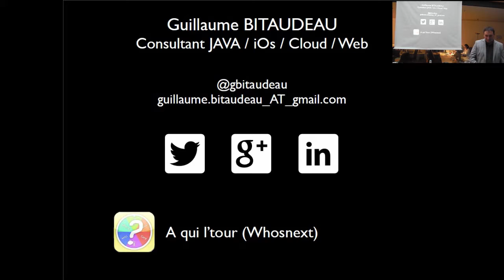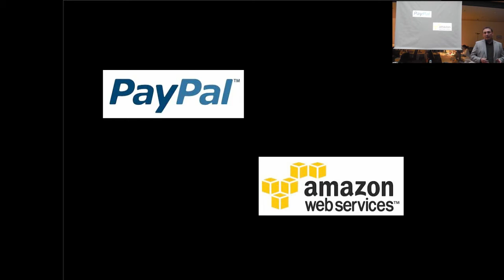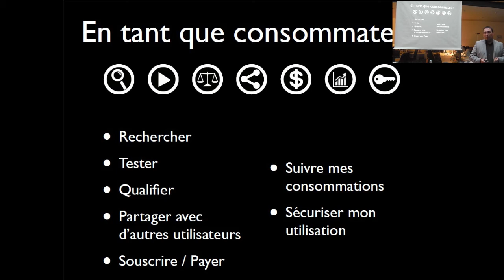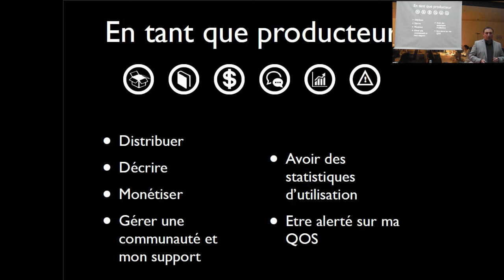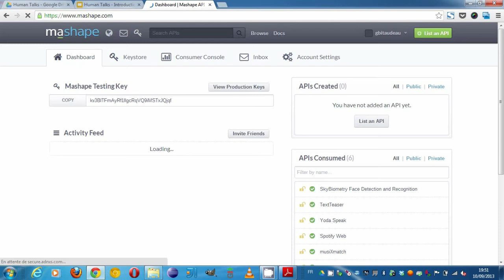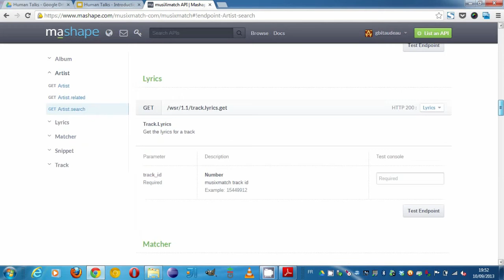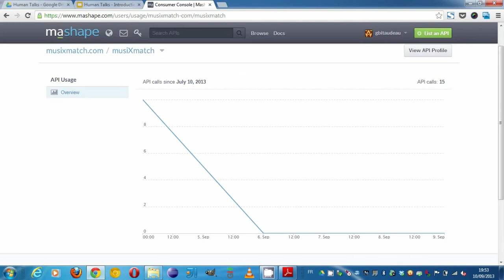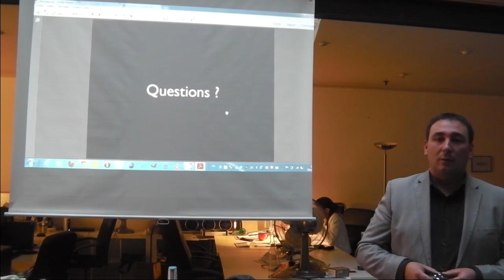[humantalks][Paris][Sept 2013]Cloud + API + Marketplace + Hub = Mashape !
Cloud + API + Marketplace + Hub = Mashape ! par Guillaume Bitaudeau

Avec l'avènement du Cloud, l'informatique vit aujourd'hui une première révolution comme l'a vécu l'industrie avec l'arrivée des centrales électriques.

Lors de cette révolution industrielle sont nées les lignes d'assemblage : les industriels ne fabriquaient plus 100% de leurs produits mais se sont mis à intégrer des sous-produits les uns aux autres.

C'est exactement le même chemin que suit l'informatique : après avoir intégré des technologies et/ou des frameworks pour fabriquer du logiciel, nous intégrons de plus en plus d'APIs de services disponibles sur le Cloud.

Il est donc logique que des places de marché d'APIs voient le jour et je vous propose d'en découvrir une : Mashape.

Pourquoi ça existe, comment ça marche et quels sont les intérêts pour les consommateurs et pour les producteurs d'APIs : voici le programme !